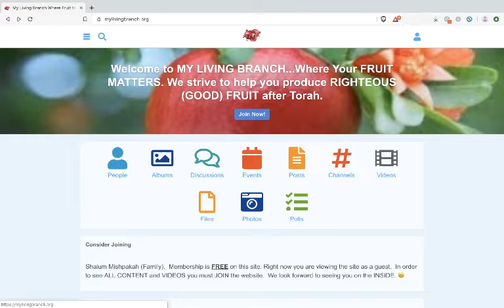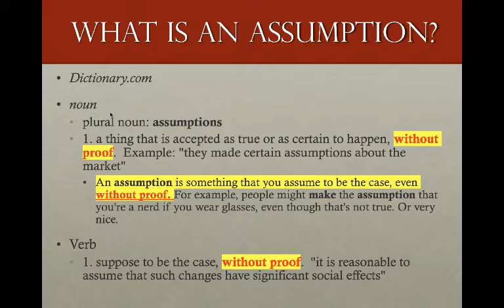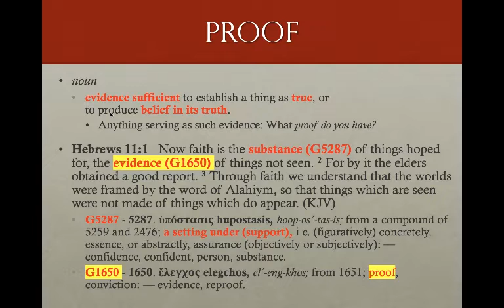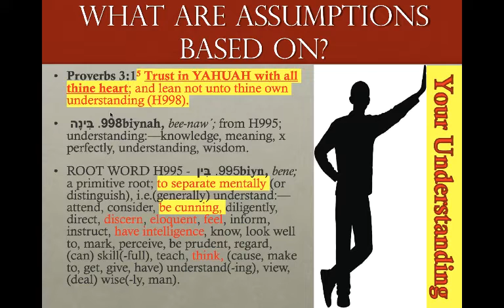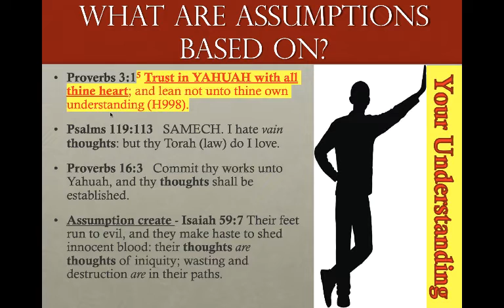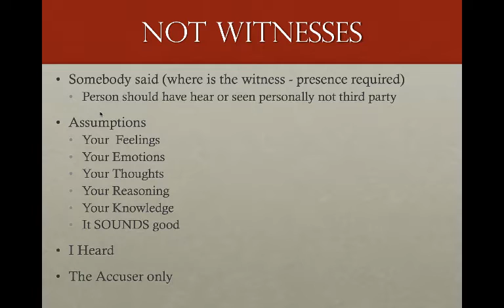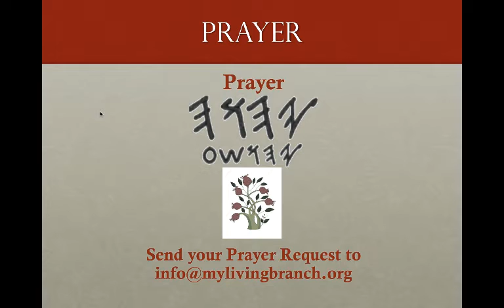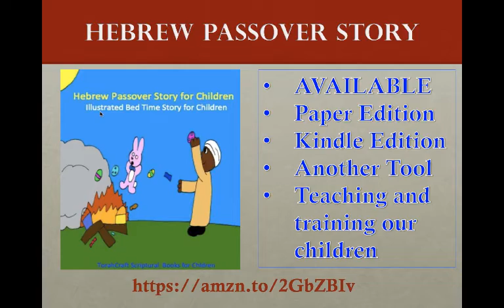6-9-2019 Assumptions: The Fuel of Hell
6-9-2019 Assumptions: The Fuel of Hell - Proverbs 3:5 Trust in YAHUAH with all thine heart; and lean not unto thine own understanding (H998).